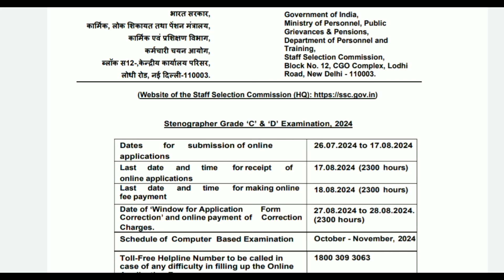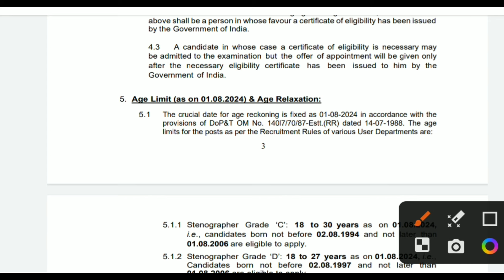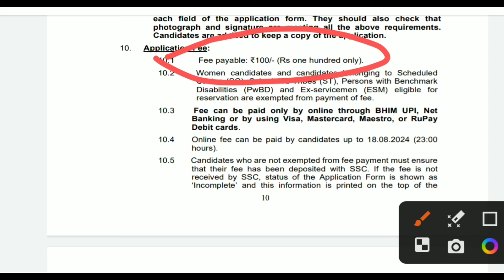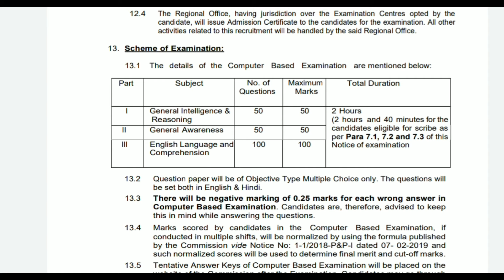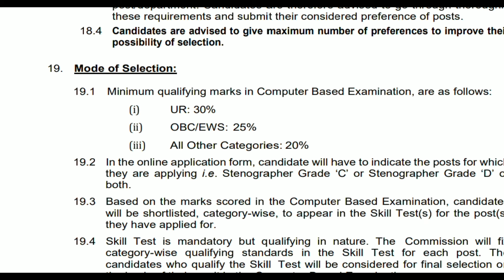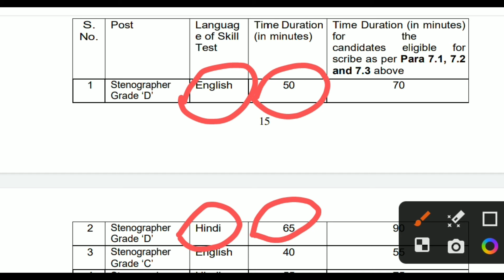ssc group c & d recruitment 2024 | ssc তে গ্রুপ c ও d নিয়োগ 2024| ssc recruitment 2024@CRPAcademy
Stay updated with the latest news on SSC Group C and D Recruitment 2024! In this video, we bring you the most recent updates on SSC recruitment, including eligibility criteria, application process, important dates, and more. Don't miss out on any crucial information regarding the SSC Group C and D job opportunities. Stay informed and get ahead in your preparation for SSC Group C and D Recruitment 2024!